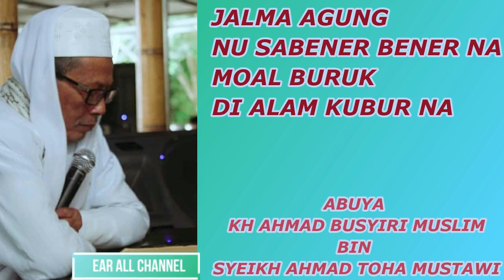DI HARAMKEUN BUMI NGADAHAR JASAD NA PARA NABI - ABUYA AKANG BUSYIRI